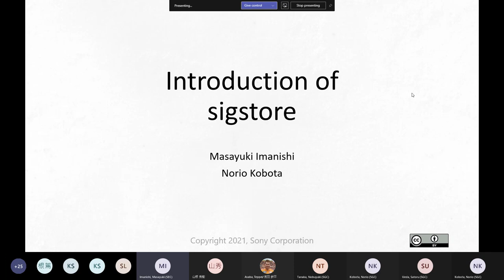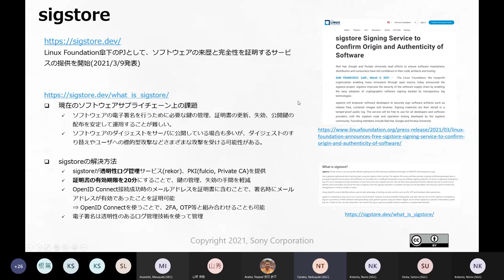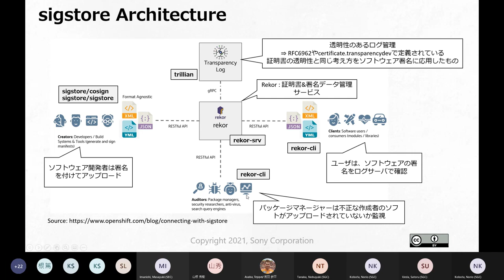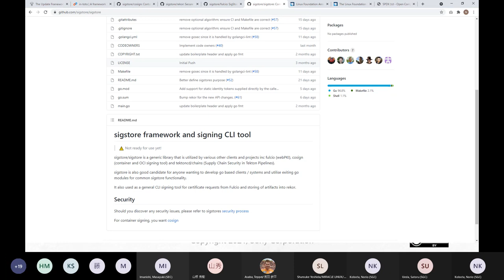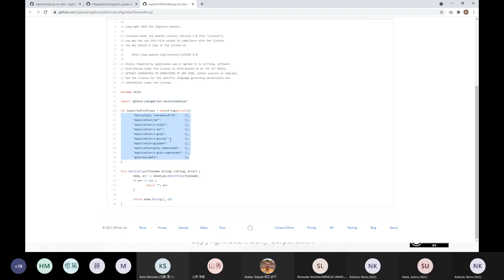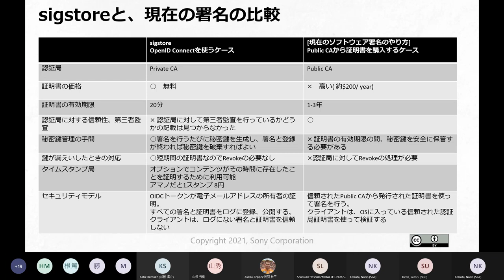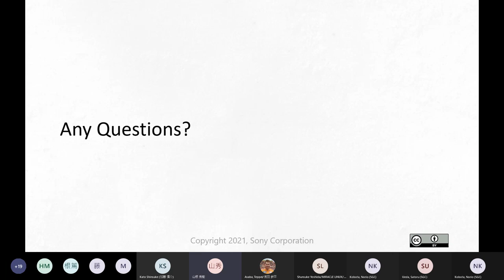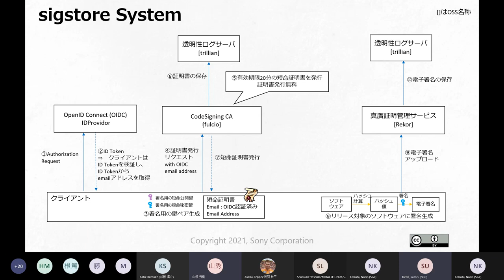JJam_77_5